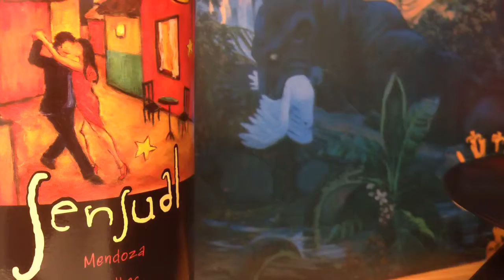Henry Fiol - Mas y Mas (loving you More & More)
Henry Fiol ‎-- La Ley De La Jungla
Label:SAR Records
Format:Vinyl, LP
Country:US
Released:1983
Genre:Latin
Style:Son, Salsa

Bass -- Russell "Skee" Farnsworth*
Bongos -- Jose "Cheo" Mauleon*
Congas -- Frankie Viera
Coro -- Luis Acevedo, Roberto Torres
Lead Vocals, Percussion, Producer, Mixed By, Artwork -- Henry Fiol
Maracas, Mixed By -- Mike Rodriguez (6)
Piano -- Orlando Fiol (tracks: B3), Ray Fuentes
Saxophone -- Jose Natal
Tres -- Mario Hernandez (2)
Trumpet -- Jose Jerez

Fiol, once co-leader of Saoco, a briefly up-and-coming group of the mid-'70s, has made a heaping handful of the most consistently elegant recordings in Cuban-tipico vein, embellishing the classic conjunto sound occasionally, but relying mostly on an outstanding talent and tastefulness. This recording -- his last for SAR -- has passages of particularly fine solo trumpet and sax, and a flash or two of post-bop phrasing in the bridges. In both, the result is wonderful: a down-home class act. The effect of classic Cuban coro punctuated by solo sax is subtly mind-blowing.